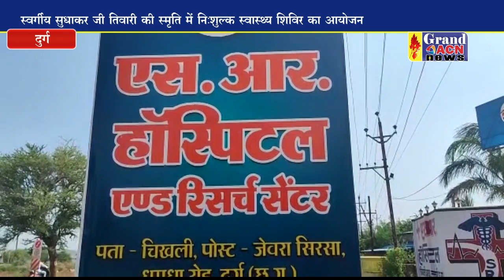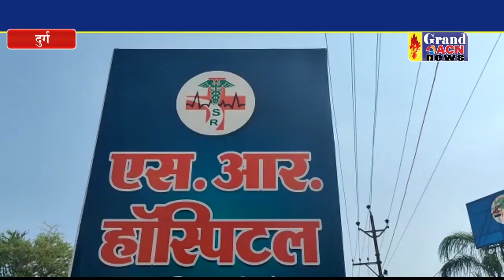एसआर हास्पिटल में स्वास्थ्य शिविर का किया जाएगा आयोजन